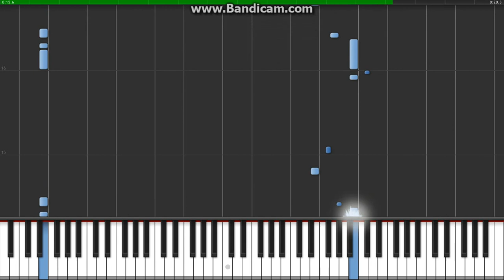Super Mario 3D Land Special World 5 Piano Tutorial Synthesia